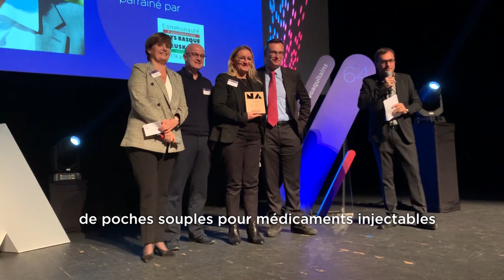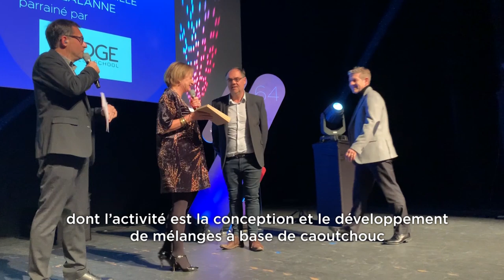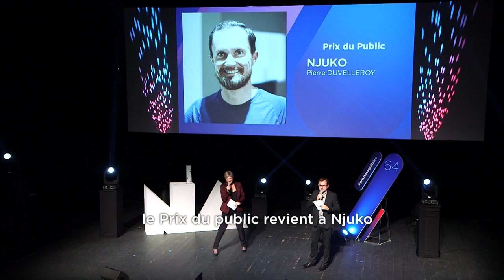Prix de l’Éco Néo-Aquitains, Pyrénées-Atlantiques